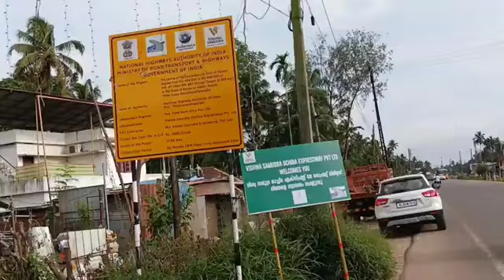കൊല്ലത്തിന് ആലപ്പുഴയുടെ വക പണി.National Highway Kerala Development News Update.